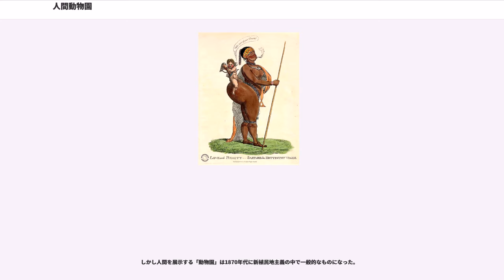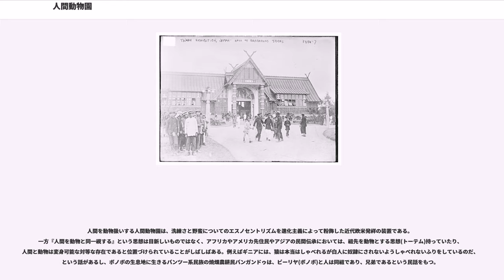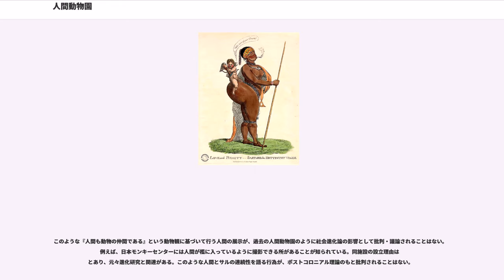人間動物園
人間動物園（にんげんどうぶつえん、「民族学的展示」「人間の展示」とも）とは、19世紀から20世紀にかけて行われた、社会進化論や人種差別、進化主義、植民地主義に根ざした、野蛮・未開とされた人間の文化・生態展示のことである。実際のパビリオン自体の名称として黒人村とされている例もあるが、必ずしもアフリカ系の黒人が対象となるわけではない。
チャールズ・ダーウィンの進化論が社会に受け入れられると、人間の社会に進化の段階性を見出す人々が現れるようになった。西欧近代社会を進化の頂点とみなす、この社会進化論はあらゆる人類が同じ発展をすると考える単一的発展史観（進化主義）を取るために、アジアやアフリカの諸民族の社会を「遅れた」「劣った」社会とみなした。そうした中、植民地の諸民族の文化と西欧文明との差異を観察し、帝国主義や植民地経営を正当化するための装置として機能したのが人間動物園である。各地の博覧会で余興として、または植民地経営を誇るものとして行われ人気を博した。

例えば、セントルイス万国博覧会の人類学展示は以下の目的のもと企画された。
このような視点のもと、実際に諸民族の伝統的居住空間を展示会場に作り、そこで人々を生活させ、民芸品の作製や伝統芸能をみせる展示をした。入場制限はあるものの動物園のように必ずしも檻によって隔離されてはおらず、しばしば通訳がおかれたりするなど会話が出来るようになっている場合もあった。

人間動物園(Human zoo)という語は植民地研究の中で注目を浴び、主に英仏のカルチュラル・スタディーズの中で利用されるようになったものである
1920年代、フランツ・ボアズの文化相対主義、マリノフスキーやラドクリフ=ブラウンの機能主義が勃興するとともに、人類学において進化主義は廃れ、民族学的な展示はエスノセントリズムから離れたものになるようになった。

人間動物園の研究は、それにまつわる差別の眼差しを批判的に捉える試みが多い。そのために、実際の展示や展示者の意図が、現代的な視点からは人権に配慮していないという問題があるにせよ、実際には進化主義的な視線がない只の余興的な展示であっても、過剰に”差別的な装置である”とされてしまっている例が存在することや、人間動物園を経験した観客・展示者の感想についての分析が乏しいという批判がある。例えば、フランスの植民地博覧会などでは、動物園と工芸品などの展示の間に人間動物園が設置されたことを指して、社会進化論が主催者や企画者の進化主義の証明とされているが、セントルイスや日英博などの展示は、参加国が各々人間の展示を行っていた部分もあり必ずしも進化主義が実証されているわけではない、というのが宮武の主張である。。

16世紀のルネサンス期、メディチ家の一員イッポーリト・デ・メディチはバチカンに(動物園)をつくり、種々の動物と同様に様々な人種を集めていた。彼の元には「野蛮人」、ムーア人・アフリカ人・インド人・タタール人などがおり、20以上の言語が使われていたという。

18世紀、イギリスの王立ベスレム病院（ベドラム）では精神病患者が見世物とされていた。またイギリスでは16世紀から1868年5月26日までの間、市民の見物を前提とした公開処刑がタイバーンやニューゲイト監獄といった各地で行われており、その執行の様子は庶民の定期的な娯楽とされていた。

欧米社会における最初期の動物園は、メキシコのモンテスマにつくられた。そこでは動物だけではなく、小人症、アルビノ、脊柱側弯症といった身体障害者も展示していた。。

例えば1835年2月25日、アメリカの高名な興行師P・T・バーナムは、黒人奴隷のを161歳と謳い、またシャム双生児のチャンとエンを見せ物とした。こういった展示は奇形による興行が主だったが、他民族に対する好奇心の歴史は、植民地主義と同じくらい歴史がある。例えばクリストファー・コロンブスは1493年、新世界の西インド諸島からスペインの法廷に原住民のアメリカ人（後に「インディオ」、「インディアン」と呼ばれるようになった）を連れていった。他にも1815年に死ぬまでロンドンとフランスで展示されたホッテントットのヴィーナスとして知られるサールタイ・バートマンや、ウルグアイのチャルーア人の絶滅に当たって、ウルグアイ政府当局とフランス人の手によってフランスに連行され、見世物にされた末に餓死した最後の族長バイマカ・ペルーも有名である。1850年代、メキシコから連れて来られた2人の小頭症の子供Maximo...